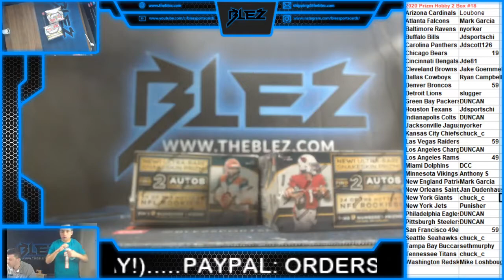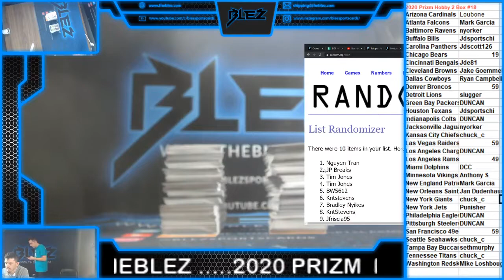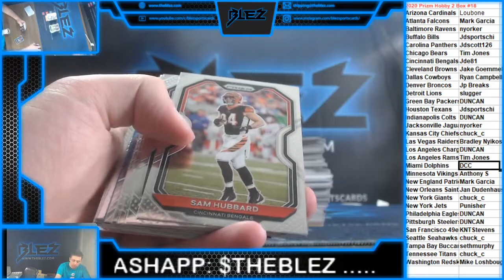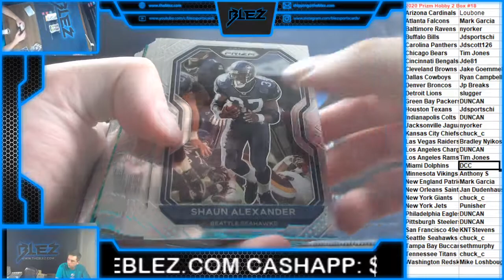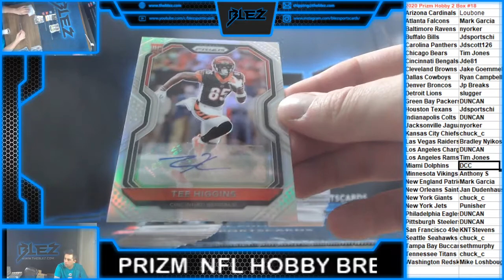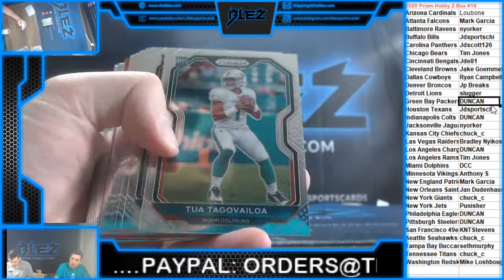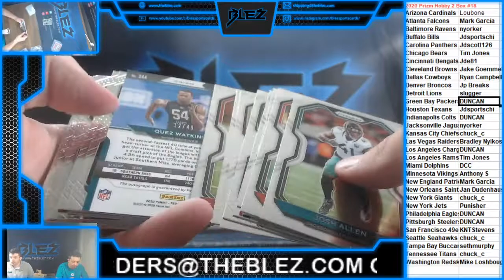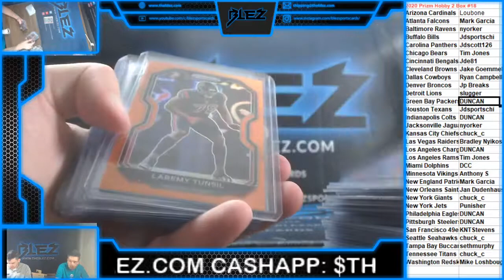2020 Prizm Football hobby 2 Box PYT #18